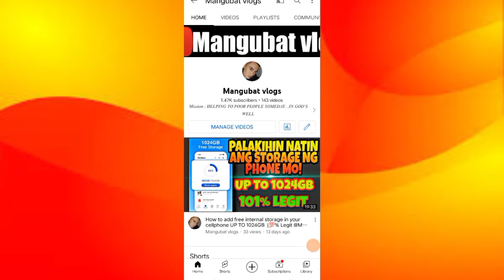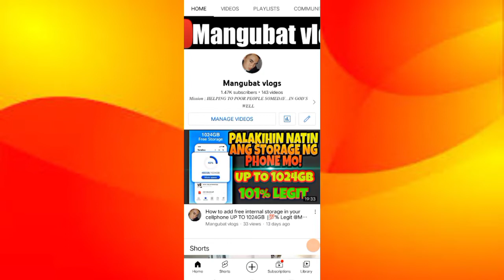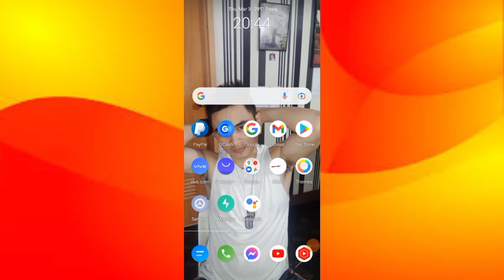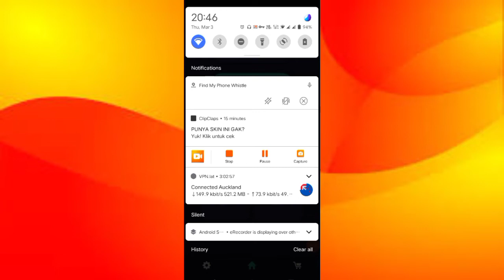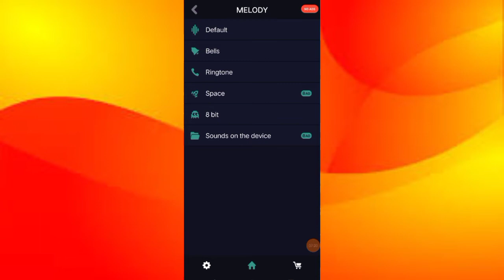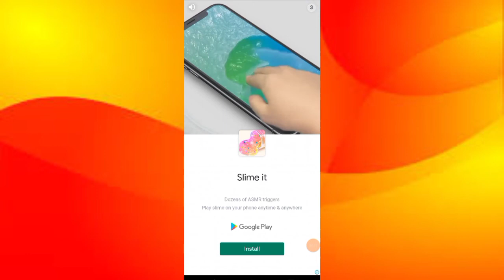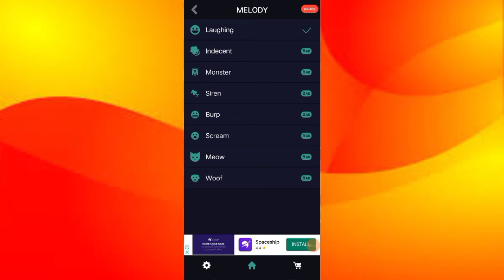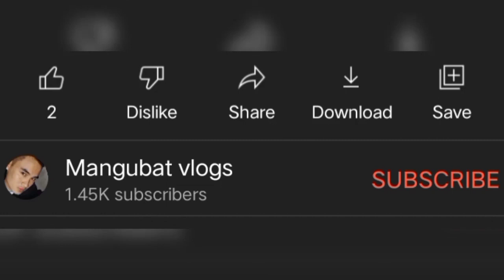Find your phone by whistle | Mangubat vlogs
Related Tags;